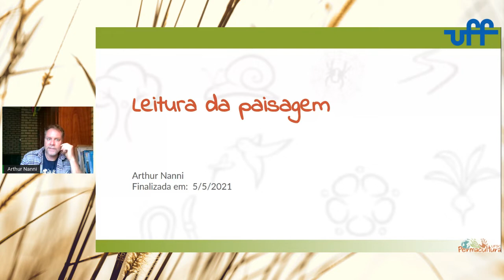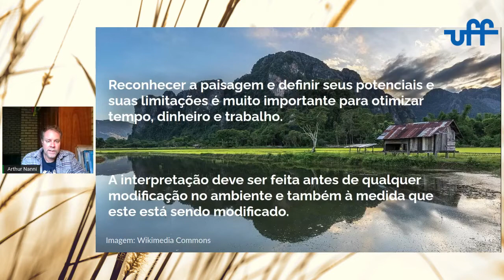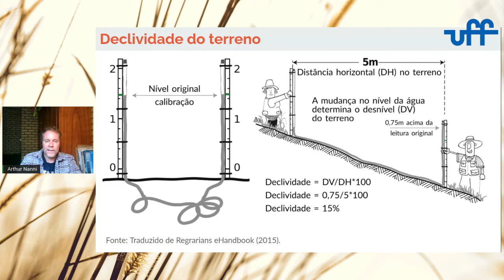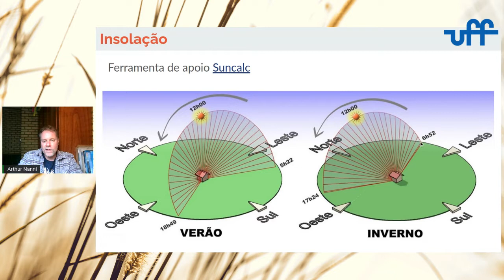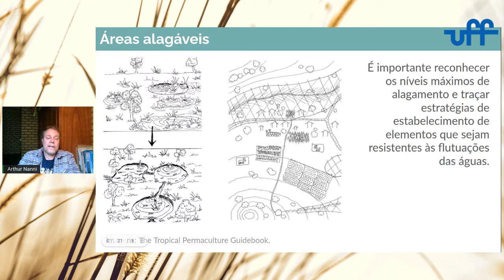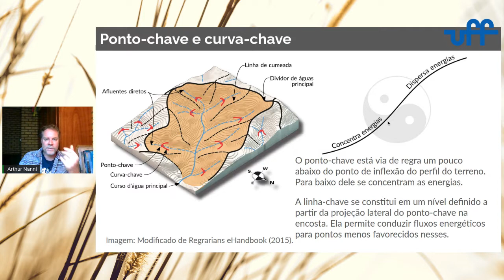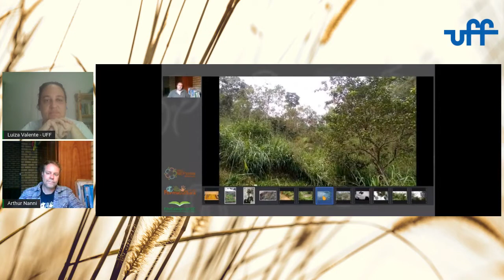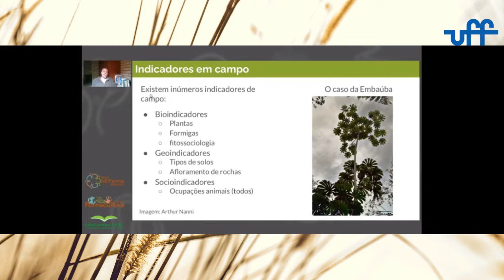Aula 3 - Leitura de Paisagem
Atividade realizada no dia 10/11/2021 como parte do Curso de Introdução à Permacultura organizado pelo PROPET Sustentabilidade em Medicina Veterinária da Universidade Federal Fluminense. Palestra realizada pelo Professor Arthur Nanni da UFSC.